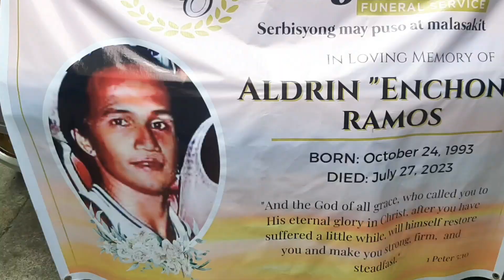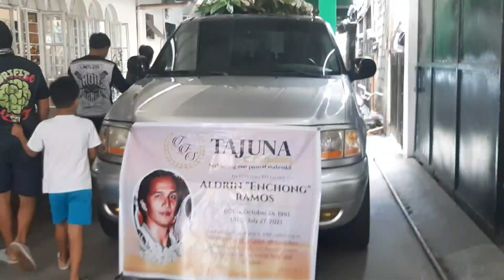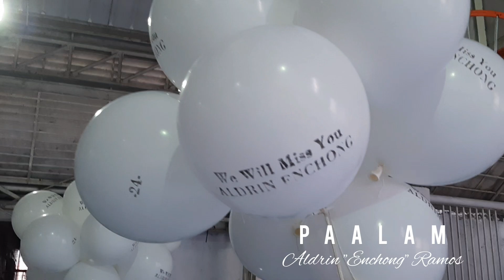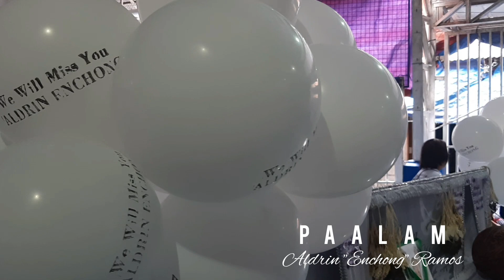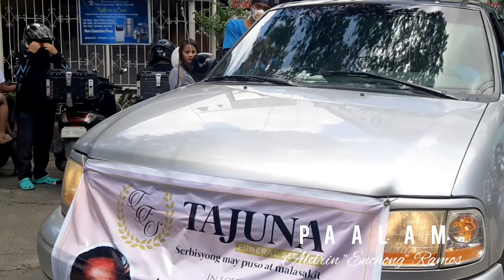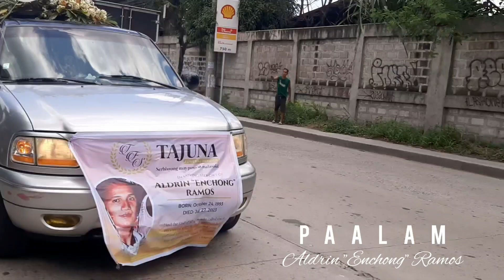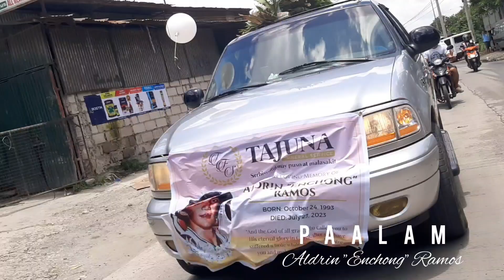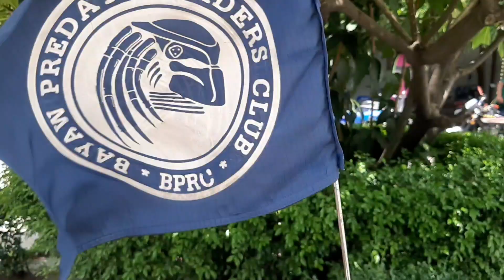ALDRIN "ENCHONG" RAMOS PAALAM